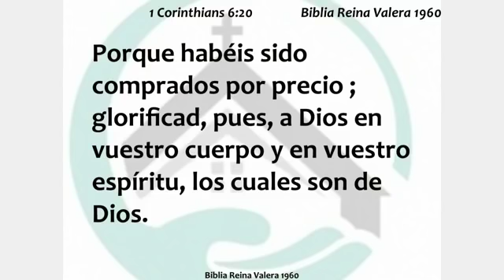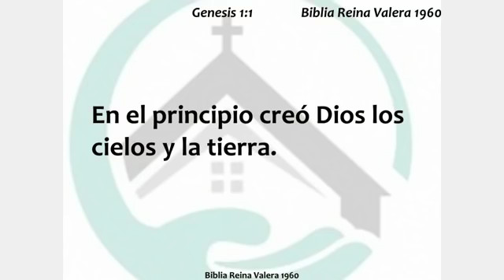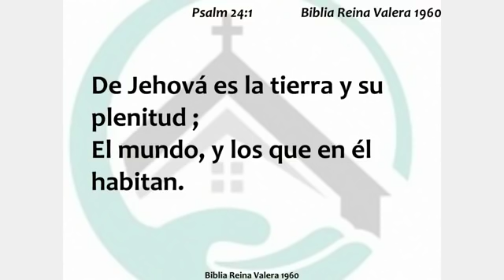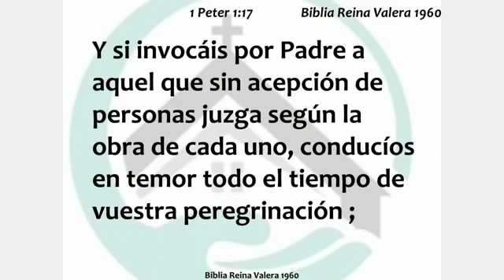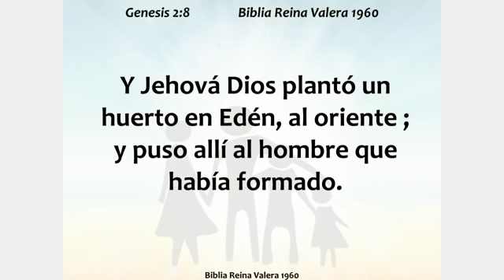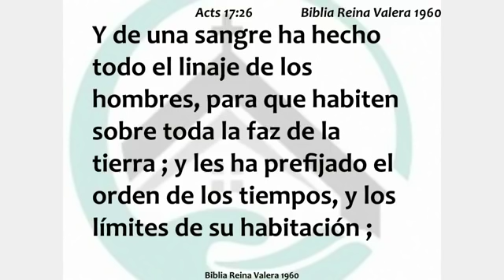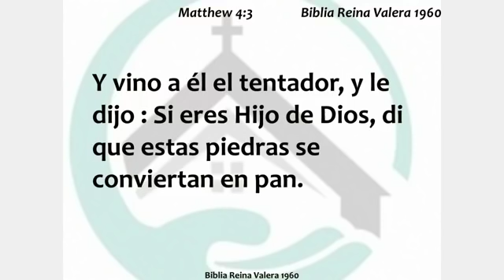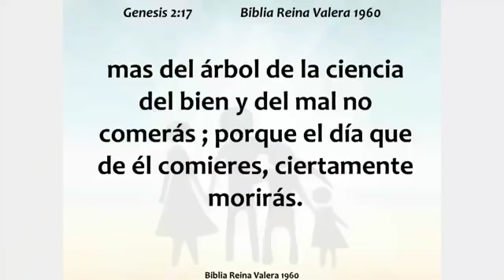No seamos ignorantes a las maquinaciones de satanas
Para visitar la iglesia del pastor Freddy DeAnda, aqui esta la direccion, nos encontramos a solo 30 minutos de la ciudad de Chicago:
16931 South Park Ave, South Holland, IL 60473
Horario de Servicios: